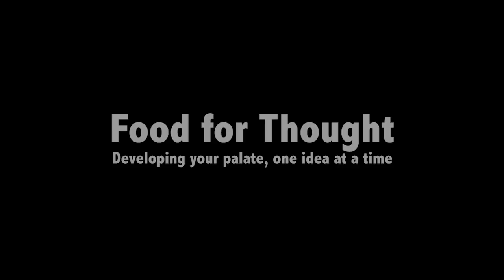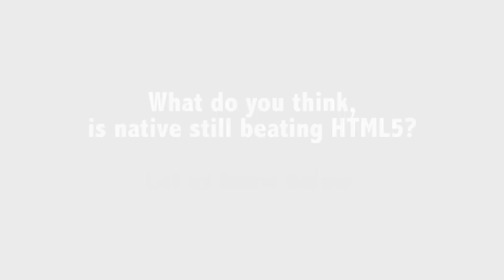Developer Roundtable: Is Native Still Beating HTML5?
Intel and the HTML5 Hub would like to present a new series, called "Food for Thought". We have teamed up with some amazing developers to bring you their opinions on HTML5 and the future of the web.

In Episode 2, we discuss the age old debate between native and HTML5 code. Is Native still beating HTML5?

Guest Panel:
Kyle Simpson -- Open Web Evangelist, Getify Solutions
Ian Devlin -- Sr. Web Developer, Pixolith
John Hann -- Principal Engineer, Pivotal
Dave Arel -- Director of Javascript Engineering, Belly
Geoff Blair -- Co-founder, Lost Decade Games
Matt Hackett -- Co-founder, Lost Decade Games